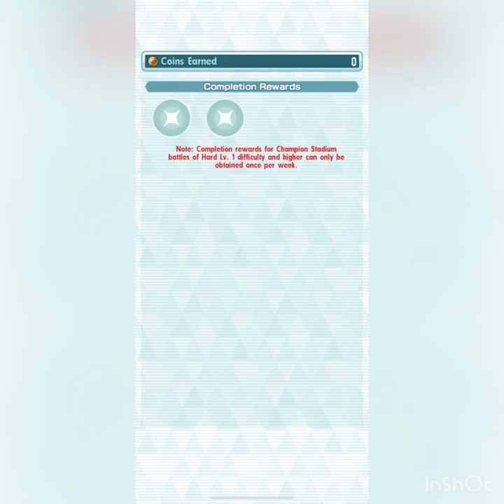Kanto Champion Stadium | 15K Master Mode 20/11/2023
Pokémon Masters Champion Stadium 15K Master Mode. I am F2P so I do have limited resources. Enjoy!

15K Master Mode:
R1 - Lance -
R2 - Lorelei -
R3 - Bruno -
R4 - Agatha -
R5 - Blue -

Timestamps:
R1 - Bruno - 00:00
R2 - Agatha - 02:00
R3 - Lorelei - 04:15
R4 - Lance - 06:00
R5 - Blue - 08:15